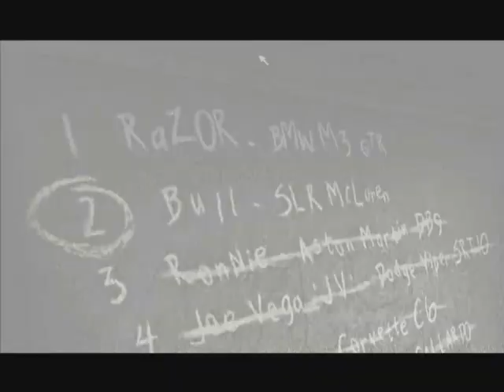NFS MW Blacklist challenge Ronnie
Blacklist Challenge #3 Ronnie McRea (Aston Martin DB9)

I used the same car but it doesn't have spoiler because I haven't unlocked it.